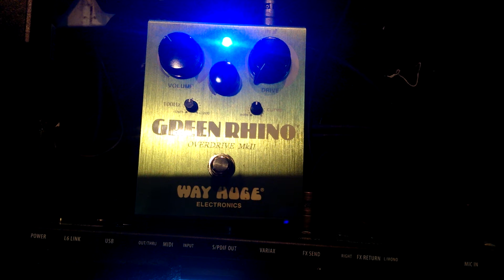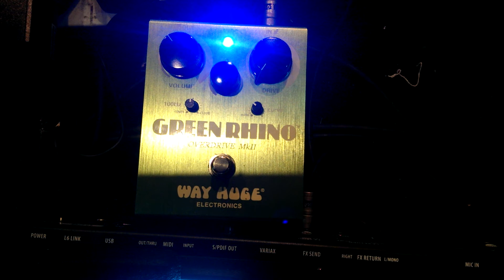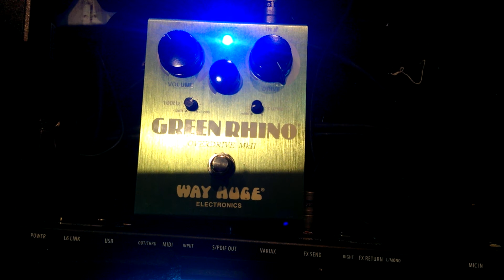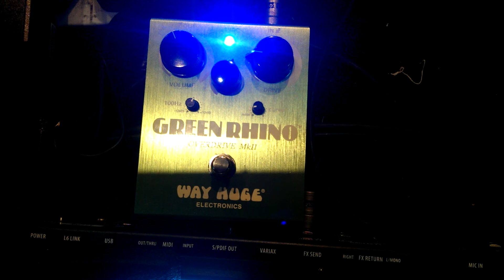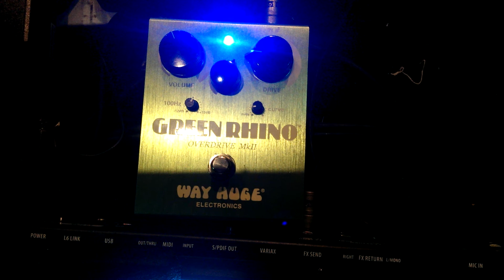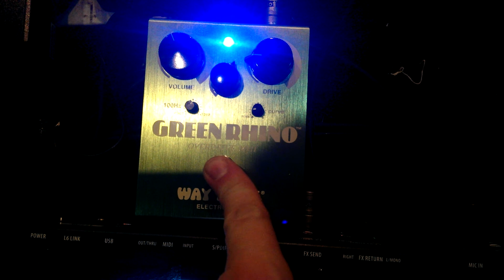Philip Joyce - Way Huge Green Rhino Demo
Demoing the Green Rhino overdrive from Way Huge (mxr)